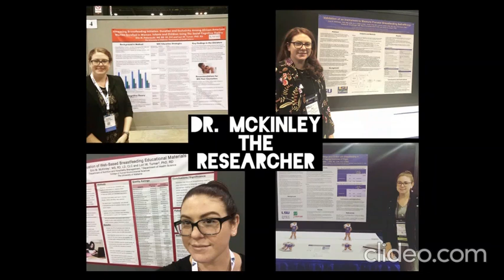Geauxing 'All In' - Episode 1 - Who is Dr. McKinley?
GEAUXING ‘ALL IN’: Get the Edge You Need to Succeed

A new podcast from Dr. McKinley.

Get to know the creator of this podcast and her journey to RD and PhD.

Going forward, the first series of podcasts will actually be live, interactive sessions with Directors of Dietetic Internships YOU are interested in.

Tune in live on Zoom to hear all about a program and get your questions answered or catch the replays here on Dr. McKinley’s YouTube.

The current schedule and Zoom link is available to view

Podcast artwork courtesy of vectorstock (Image #16420650 at VectorStock.com).
Video editing by clideo.com.